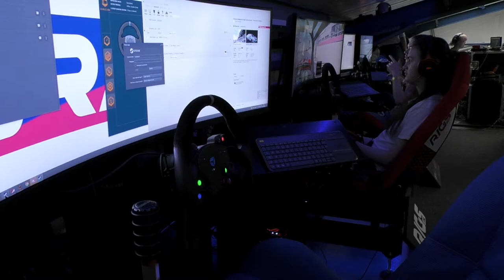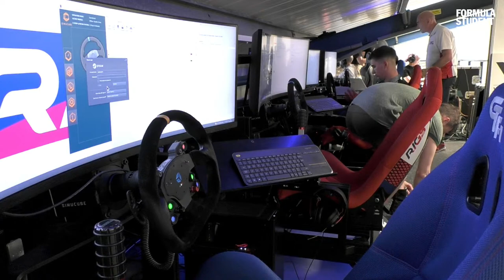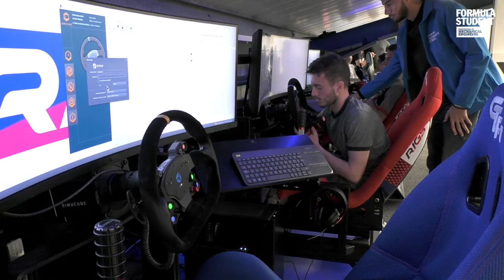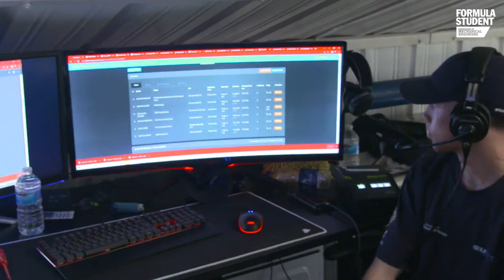Formula Student 2022 - Sim Racing Series Finals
View all of the action of the finals of the inaugural Sim Racing Series,

What's on:
Saturday AM: Skidpad and Acceleration events
Saturday PM: Sprint events